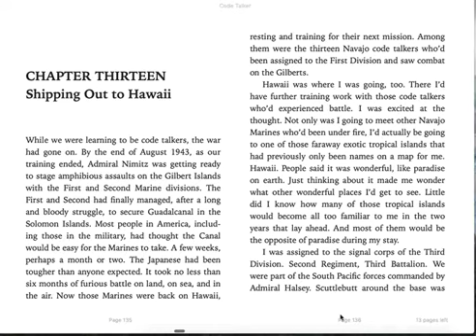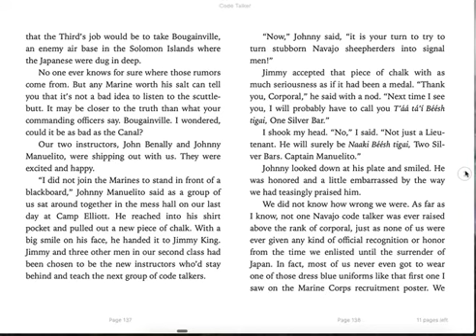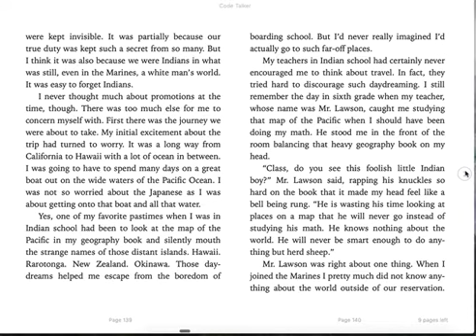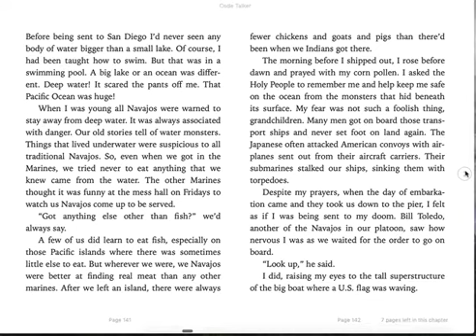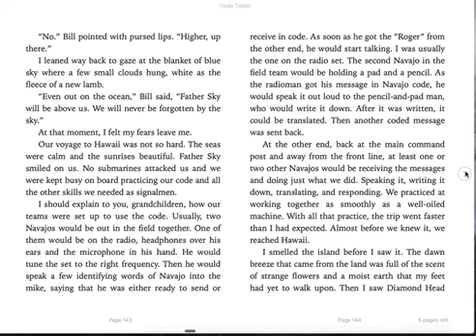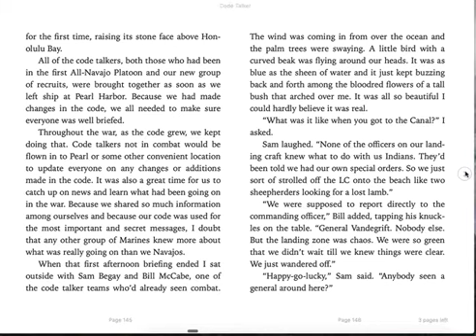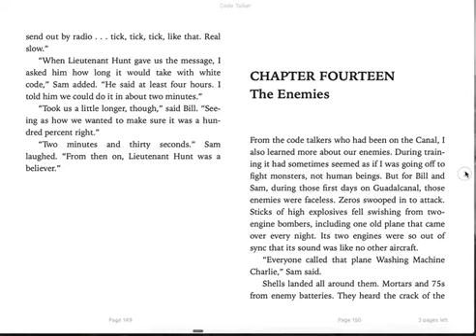Code Talker Ch13